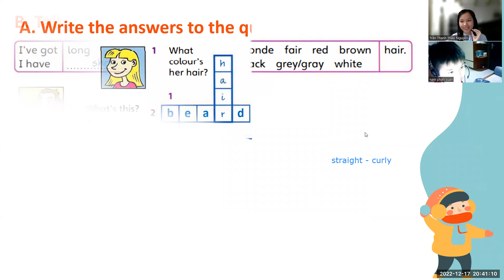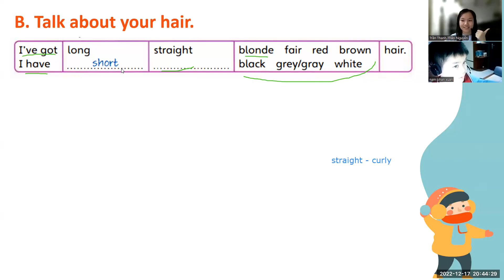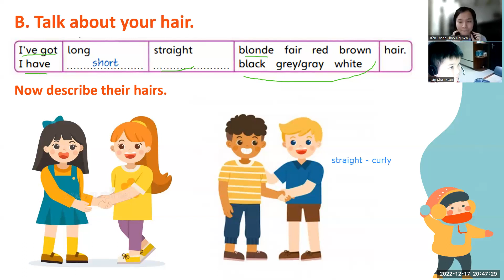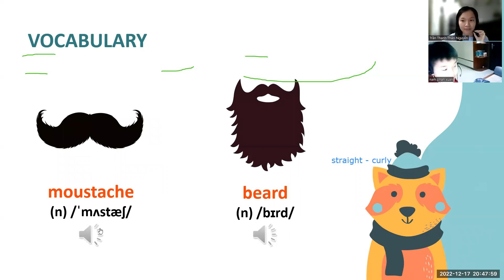PK2211131 - 17/12/2022 - FUN FOR MOVER - UNIT4: YOUR HAIR LOOKS GREAT!